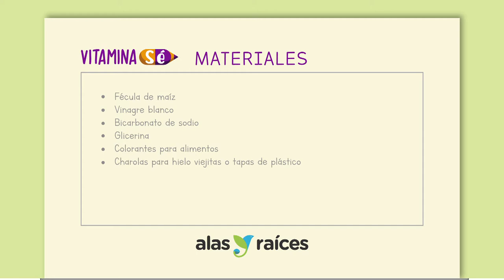Vitamina Sé. Cápsula 185. Haz tus propias acuarelas naturales. Chihuahua (Taller)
Laboratorio Creativo con María Goretti
Para niñas y niños a partir de 5 años

Taller para crear tus propias acuarelas a través de materiales sencillos que puedes encontrar en casa y experimentar el juego de los colores.